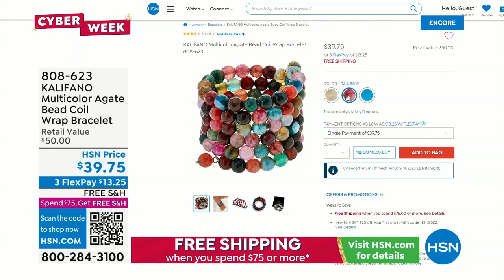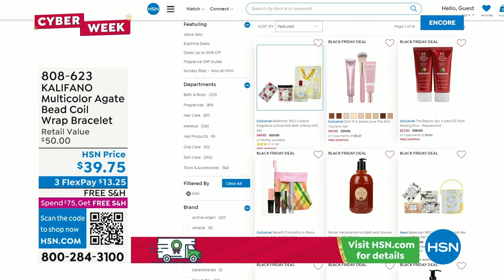HSN | Designer Gallery with Colleen Lopez Jewelry Gifts 11.29.2022 - 02 AM